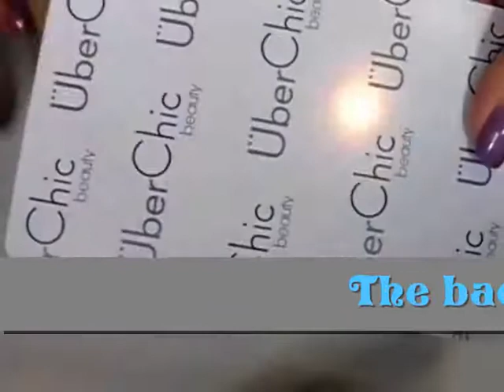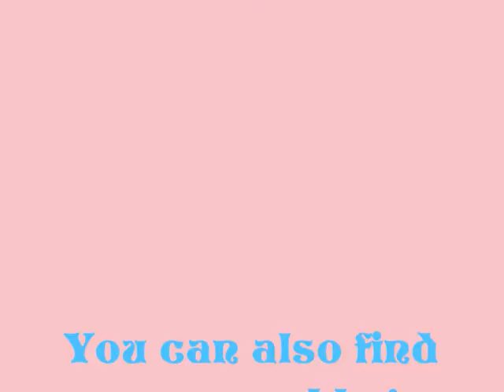The Far East 02 - Stamping Plate from UberChic Beauty - Review